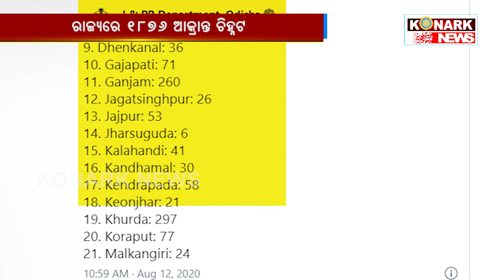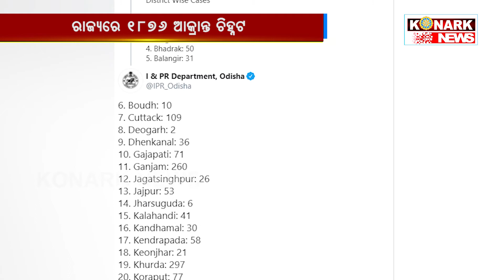ରାଜ୍ୟରେ ୧୮୭୬ ଆକ୍ରାନ୍ତ ଚିହ୍ନଟ